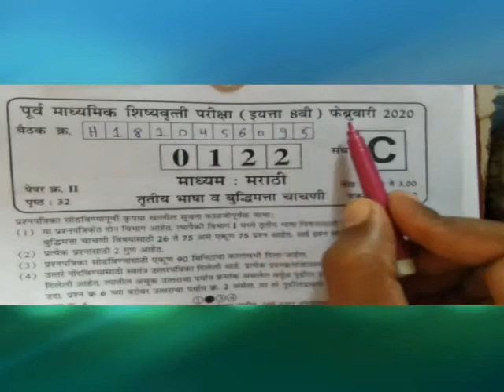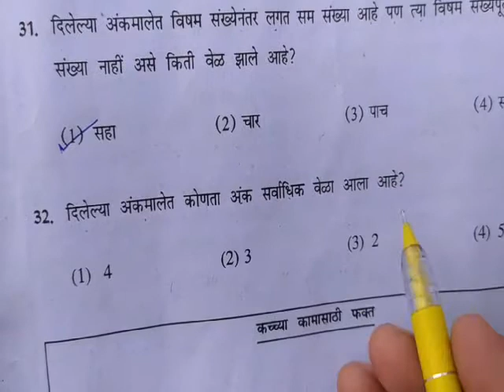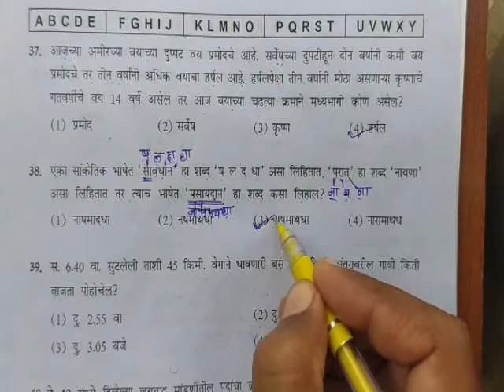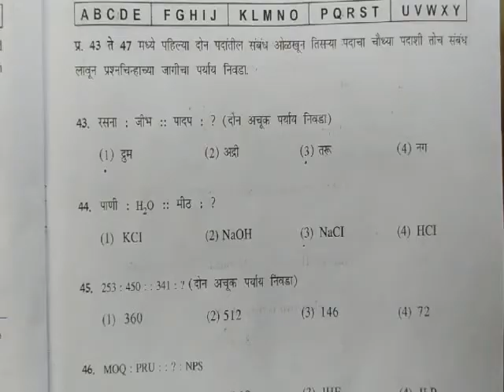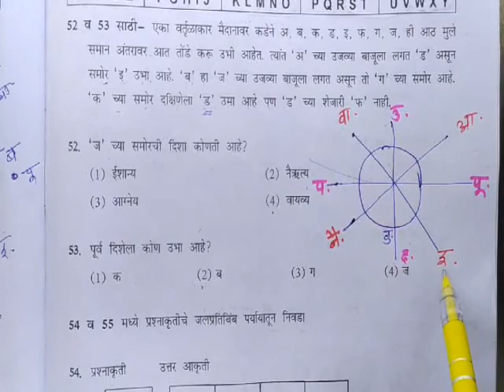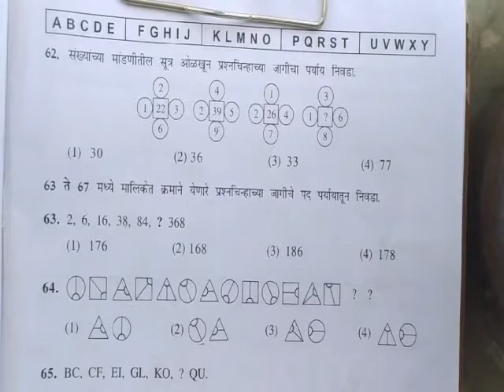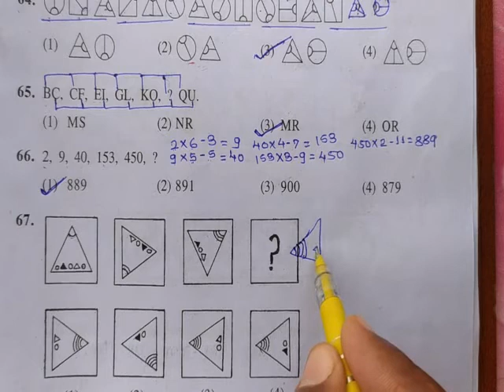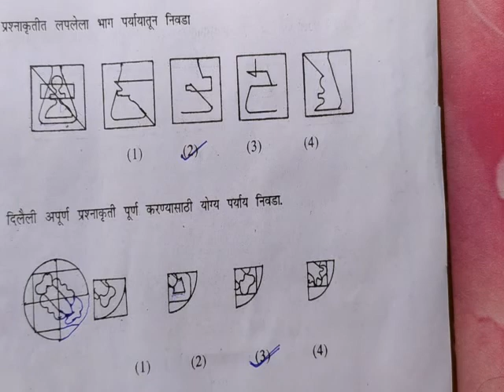बुद्धिमत्ता चाचणी स्पष्टीकरणासह उत्तरे # इयत्ता आठवी स्कॉलरशिप परीक्षा 2019-20 # By Sonwane Sir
For any query please comments.